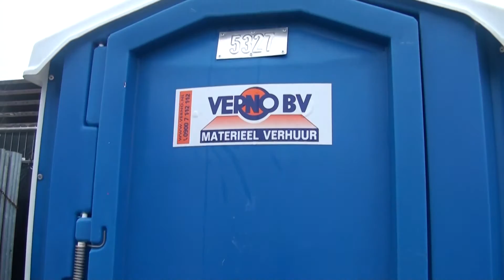GPTV: Leeuwarden scholen werken aan verduurzamen mobiele toiletten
NHL Hogeschool, Stenden, Van Hall Larenstein, de  Friese Poort en het Friesland College gaan komend jaar de samenwerking aan op het gebied van duurzaamheid en innovatie. Uitgedaagd door Verno Materieelverhuur gaan studenten en docenten aan de slag met het verduurzamen van de mobiele toiletten van de verhuurder.